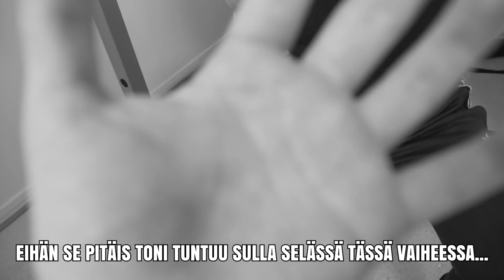TONIN TREENI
MINUN GOLDEN KOLMONEN!!! 💪 - Toni

*Ei täältä voi Tonin treeniohjelmaa tilata, mutta kanavan voit! xD*